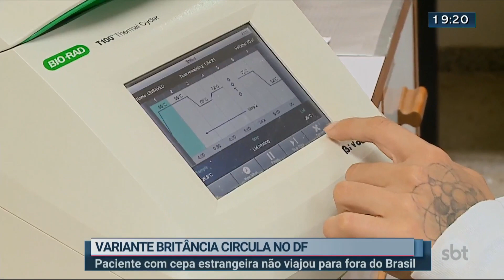Variante britânica da Covid-19 circula no DF | Jornal SBT Brasília 25/03/2021